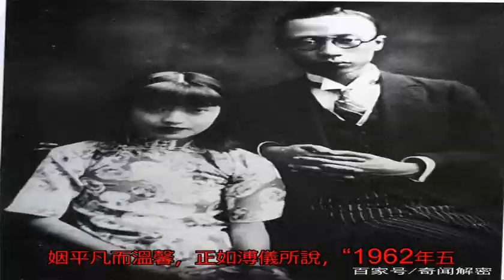末代皇帝溥儀的五個女人，圖二美若天仙，圖三長得太像鳳姐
末代皇帝溥儀的五個女...